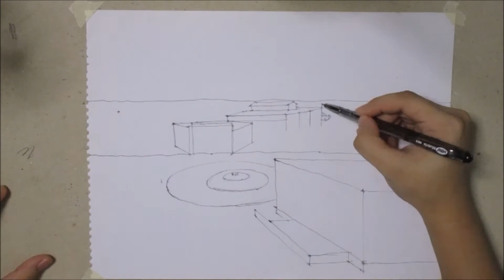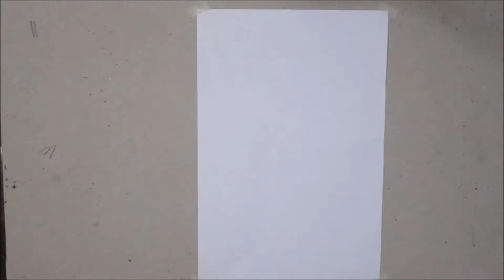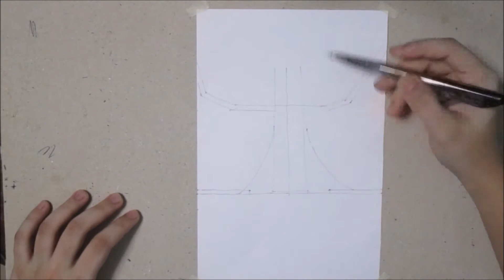AgriFina Building | Architectural Sketch Timelapse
This Series contains Famous Philippine or Local & Foreign Architecture.